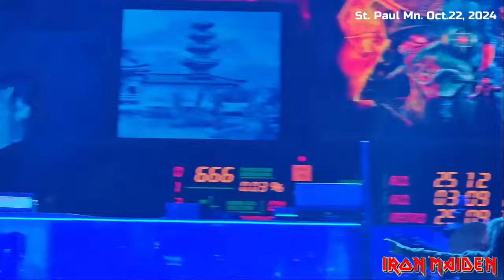Bruce Dickinson of "Iron Maiden" gives amazing Tribute to "Paul Di'anno (Multi Cam)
Bruce Dickinson gives an amazing "PAUL DI"ANNO" Tribute in Minnesota (Oct.22nd, 2024)

Go for the Throat (choke hold) by: MaSSa Power